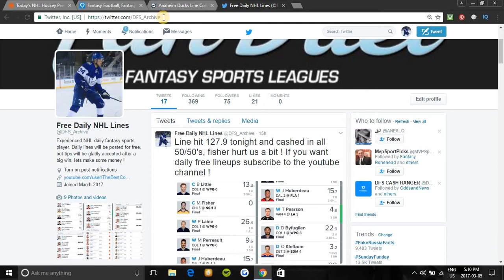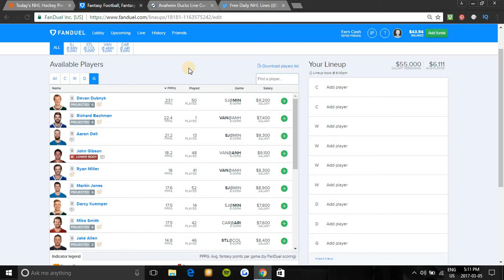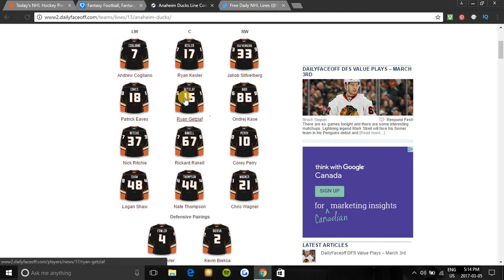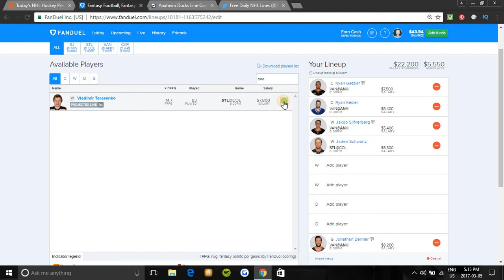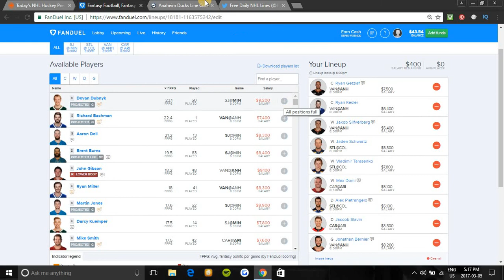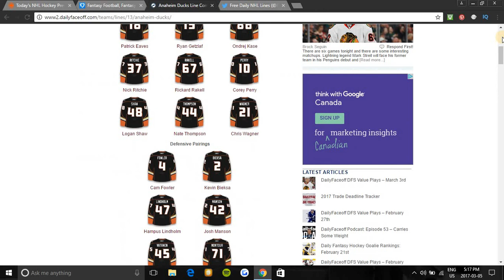NHL FANDUEL 3/5/17 LINEUP PICKS & TIPS !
Hey guys lets smash 5 likes on this video, here's my picks and lineup tips for march 5th's 4 game nhl main slate on fanduel.